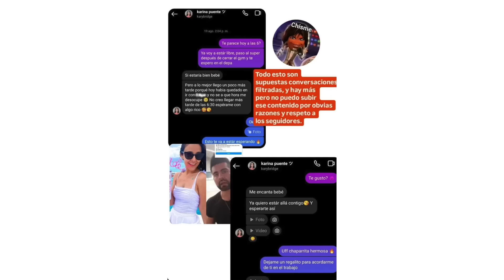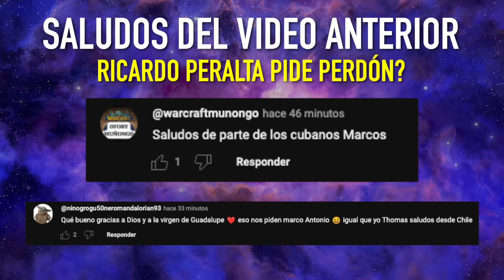Adrián Marcelo va a DEMANDAR por qué ACABARON con SU IMAGEN? Esto ya se salió de CONTROL